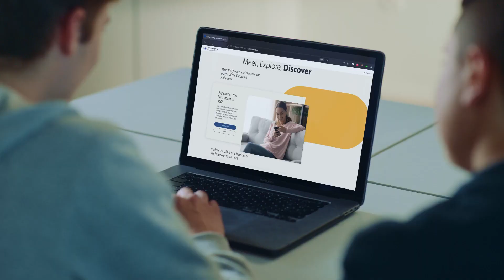An turas digiteach go Parlaimint na hEorpa (15")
Cuir eolas ar Pharlaimint na hEorpa i 360°, caith lá in éineacht le Feisirí de Pharlaimint na hEorpa agus téigh ar d’aistear féin siar trí stair na hEorpa. Pé áit ina bhfuil tú. Pé uair is mian leat.
Cuir tús leis inniu!